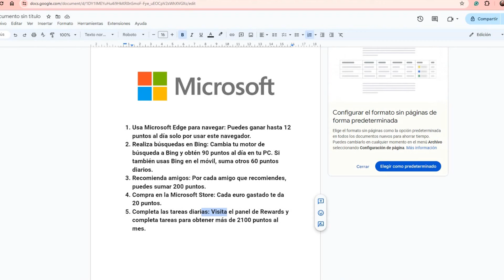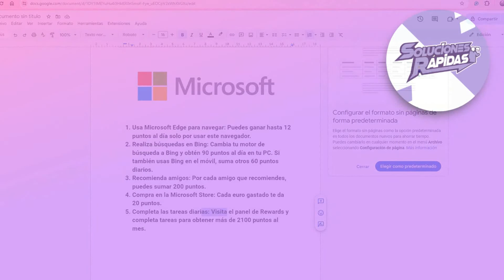Cómo Lograr Poder Obtener Puntos Microsoft Rewards Rápidamente?